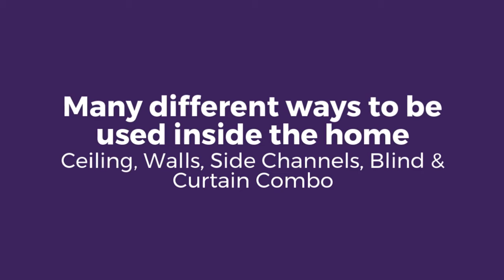Brilliant Concealed Blinds Collection | Upgrade your Home Decor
Capricorn Blinds offers a selection of high-quality Concealed blind boxes to help hide the roll part of the blind. This is perfect for adding to the decor of a room and offers a stylish and modern effect.

The cleverly designed Concealed blind uses a special box to help conceal the roller blind, giving the illusion of the blind coming right out of the ceiling. However, this creative design can also be concealed in walls, can be concealed with side channels and even concealed blinds with curtain track.

Capricorn Blinds offers the best Blinds, Shutters, Soft Furnishings and Awnings currently on the market. With free of charge measuring appointments in Birmingham and surrounding areas such as Solihull, Shirley, Yardley, Stetchford and many more!

We offer a variety of blinds which include:

Allusion Blinds

Roller Blinds

Vertical Blinds

Venetian Blinds

Conservatory Blinds

Energy-saving Blinds

Capricorn Blinds; We've got your windows covered!